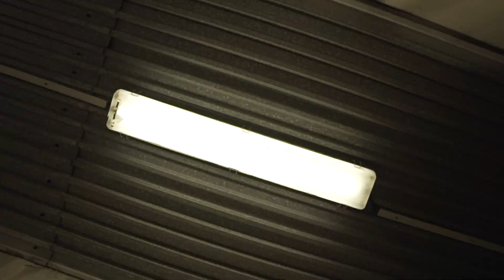DROP THAT SPRING MADNESS - official aftermovie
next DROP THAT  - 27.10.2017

tracklist:
BadKlaat - Head Crush & Toxic
IVORY X MARTZ X SKENZ - DRAGOVICH
ID ID
Upgrade - Terrorick
All The Way Up (High Impact & Kanine Bootleg)
Simula - Introvert + DJ Guv
DJ Phantasy x Macky Gee-Let It Shine (feat. Youngman)